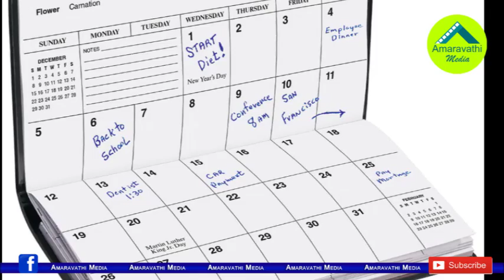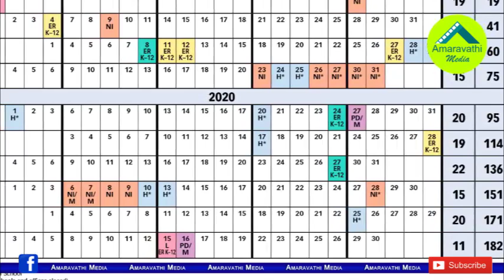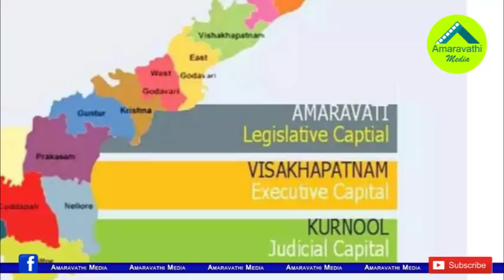వైఎస్ జగన్...2019వ సంవత్సరం విజేత| YS Jagan-Successful Politician of the Year-2019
Watch: Amaravathi Media Special|| 2019 Year Political Roundup
Amaravathi Media